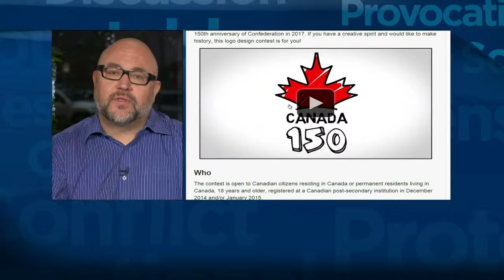Mark Busse Unfiltered Global BC1 121014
December 10, 2014 appearance on Unfiltered with Jill Krop.